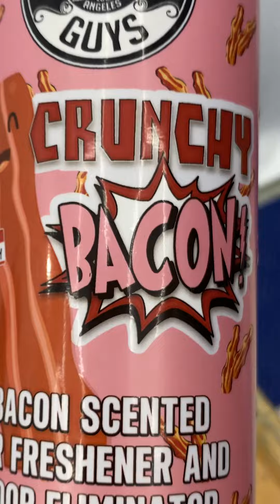[TUTO COURT] Devenir pro du Nettoyage Intérieur (équipements et produits)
Dans ce nouveau tuto du lundi, je vous présente tout l'équipement et les produits nécessaires pour lancer votre activité et devenir pro du nettoyage intérieur.

Vous souhaitez vous inscrire en formation ?

FORMATION DETAILING est un organisme de formation professionnelle situé à Trappes - Elancourt dans le 78, juste en face du Circuit Jean-Pierre JP Beltoise.

Nous proposons des parcours sur-mesure de formation professionnelle afin que vous puissiez développer votre activité de préparateur esthétique automobile / detailer auto en toute sérénité  avec :

✅ Modules Techniques du Valeting et Detailing
✅ Modules Commerciaux, Marketing et Référencement
✅ Modules Spécifiques, Audit et Consulting en detailing
✅ Accompagnement total dans la création de votre centre de detailing (sur plusieurs mois)

Nous sommes le seul centre en France à vous proposer à l'issue de nos formations, un suivi personnalisé et exclusif, ainsi que :

✅ Création d'un site internet vitrine "one page" pour promouvoir votre structure auprès de vos Clients et partenaires
✅ Référencement sur l'annuaire du detailing
✅ Accès en illimité au groupe privé pour échanger sur vos difficultés, vos réussites, aide à la création de l'entreprise, recherche du nom commercial de la société, recherche du logo, conseils pour l'assurance...
✅ Remises exceptionnelles sur les produits, matériel, polisseuses flex, dalles de sol spécial detailing...

Centre agréé, nos formations sont éligibles à une prise en charge par l'organisme professionnel de formation dont vous dépendez (OPCA, FAF, CPA, DIF, Pole Emploi, les régions...)